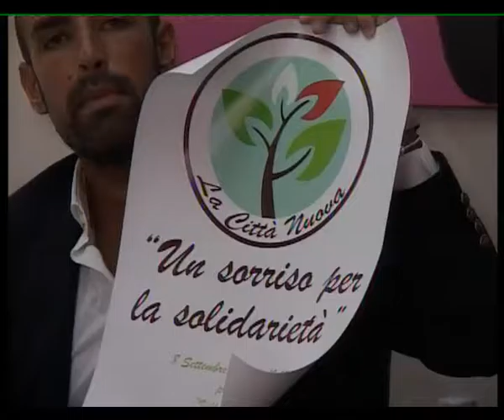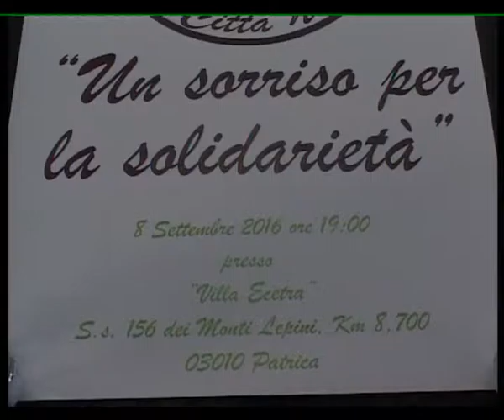FERENTINO: INIZIATIVA VIRGILI del 12-08-2016